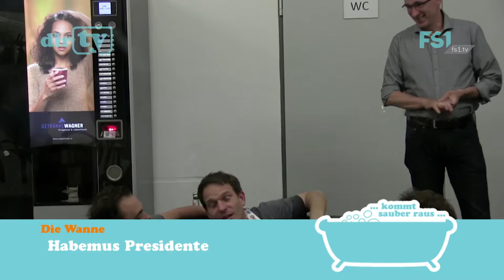DirTV | ¡Habemus presidente! | FS1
Prod.: Robert Schromm und Mark Ischia